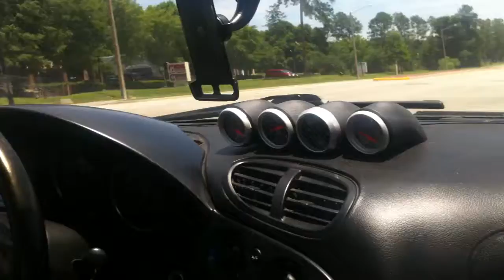1jz beats 2jzs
2 2jz rx7s lose to a 1jz soarer